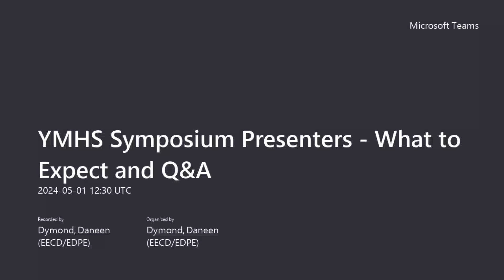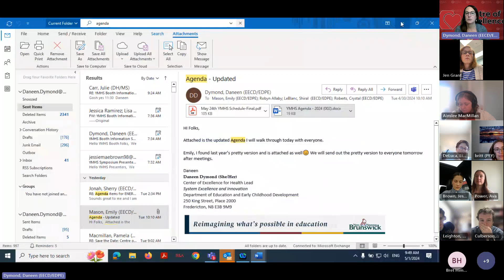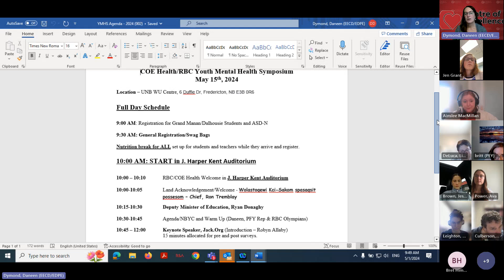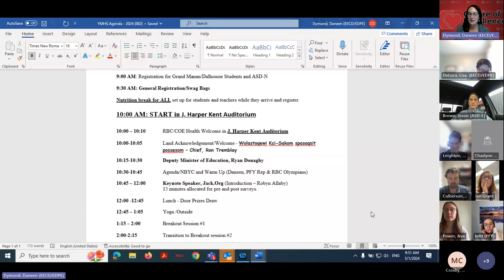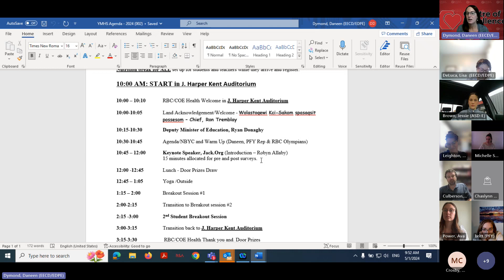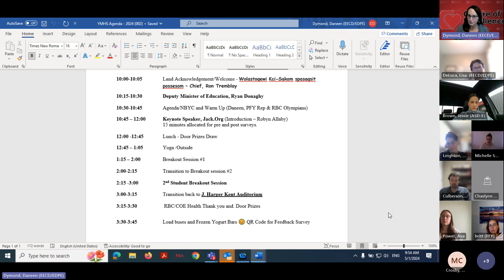COE Health YMHS Symposium Presenters - What to Expect